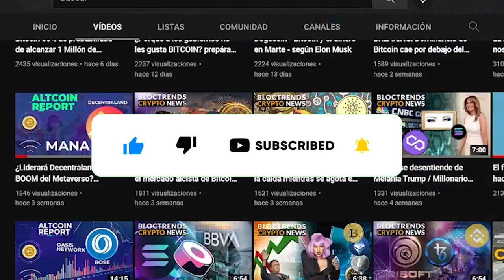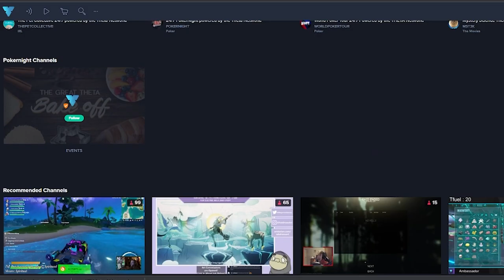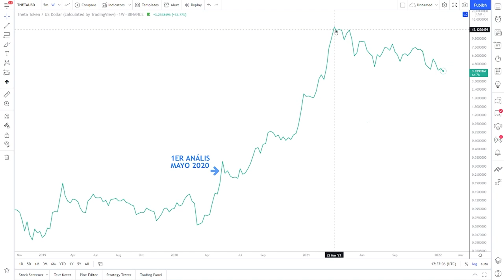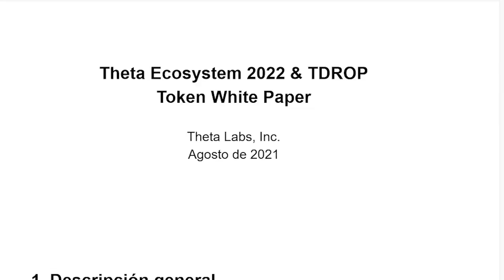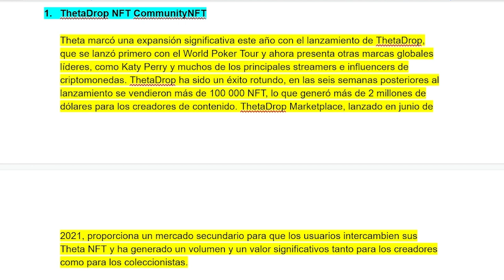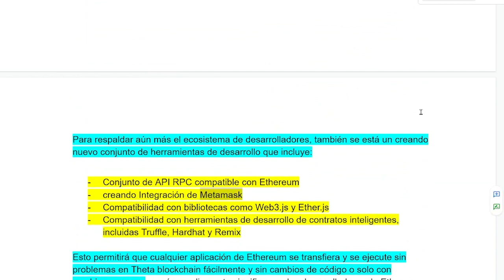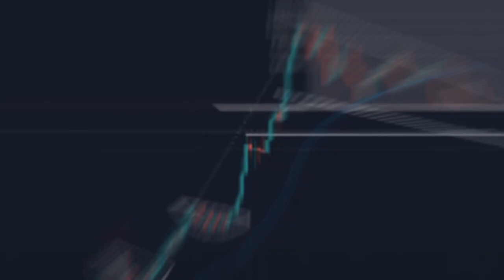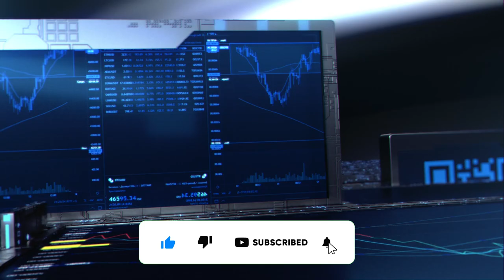Porque THETA podría ser tu mejor inversión en 2022 - Análisis fundamental y técnico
BLOCTRENDS: Empoderando la soberanía individual y el acceso a una comunidad global descentralizada, apolítica y sin fronteras.